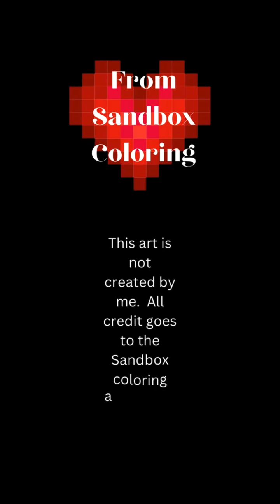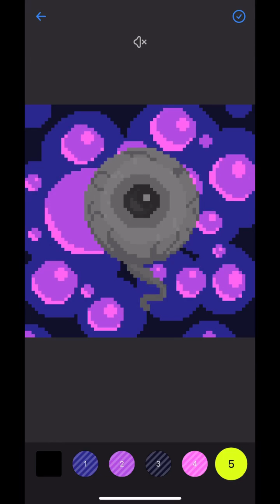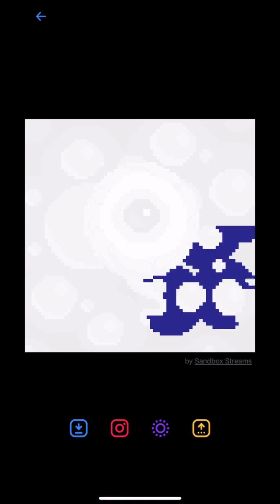Sandbox Art #163 Eye